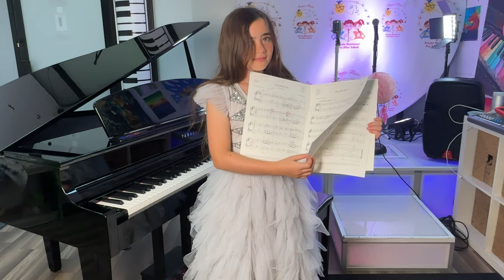Our Talented Student Veronica Kolomiyets Completed ABRSM EXAM Piano Performance, Initial Grade!